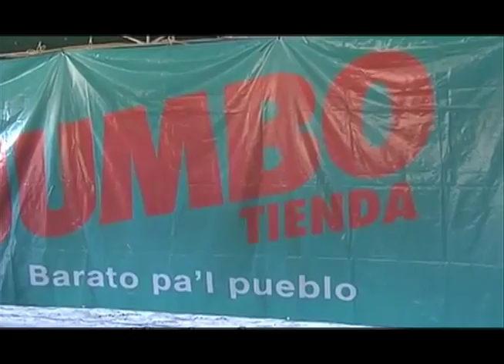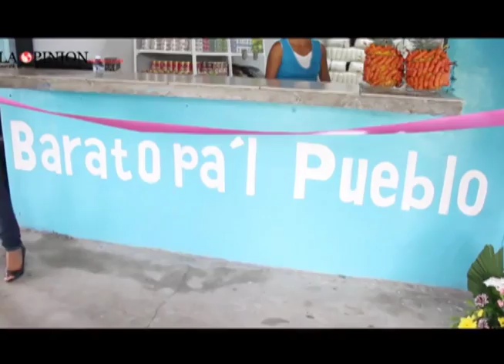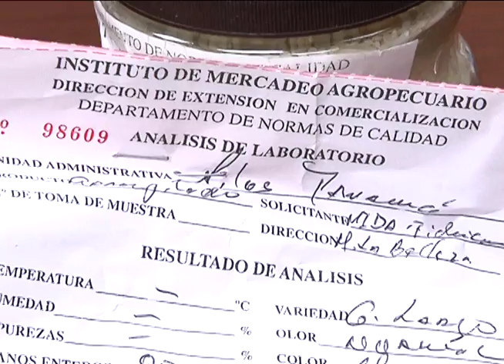Ima aplica control de calidad a los molinos para vender arroz de alta calidad